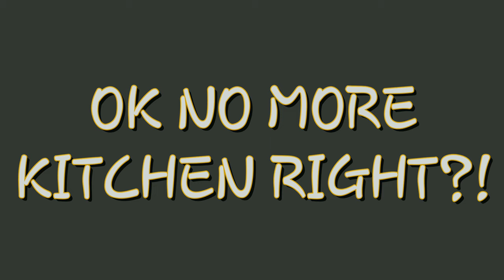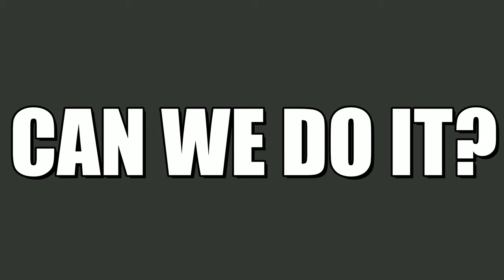EVERY ROUND KITCHEN?! | RANKED | RAINBOW SIX SIEGE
Hey guys & gals what's up im just a nerd who loves to game & have fun.

Show some support and Grab some merch on Amazon Oneeyecro:

(promo : 05ONEEYECRO)

You can follow me at:

Instagram.com/oneeyecro
Twitch.tv/oneeyecro

Editing by: Oneeyecro